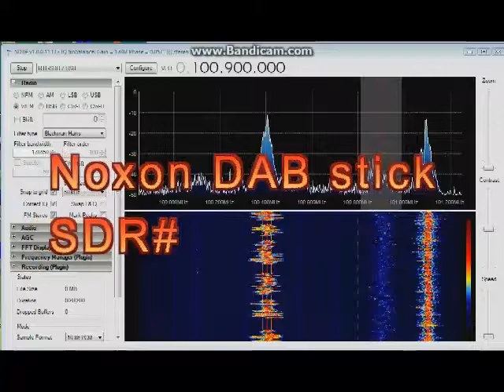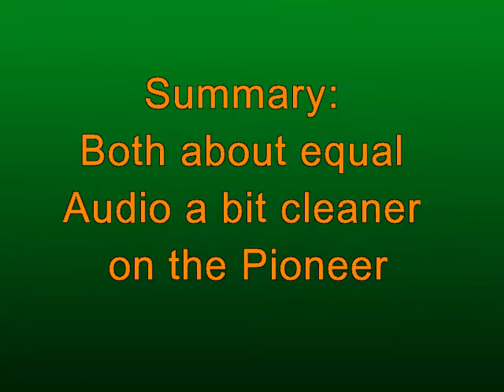FM tropo RTL-SDR Versus Pioneer Car Stereo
Comparing  an RTL-SDR dongle and a car stereo under mild FM tropo conditions.
Three stations from Kippure 229km (Ireland).